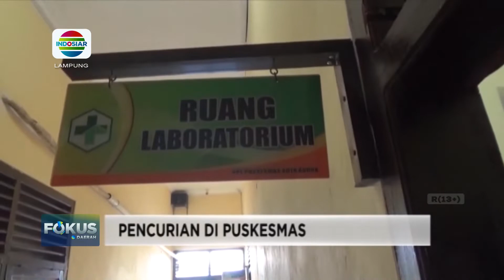Dua Pedagang Kain kelling mencuri di Puskesmas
Berita Lampung, 29 September 2022 (2)